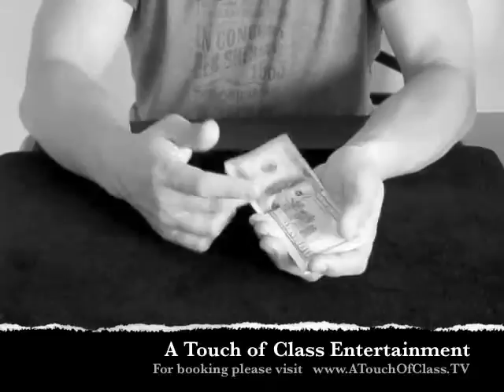A Touch of Class Entertainment - Circus & Magic Acts